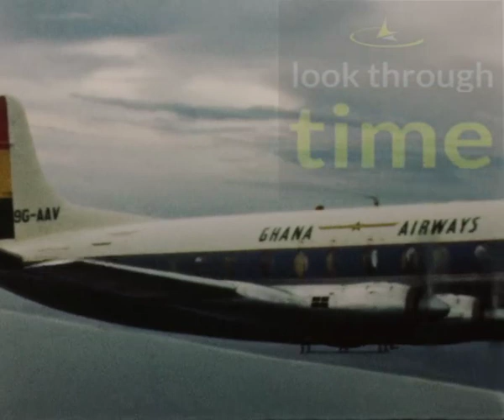Filming In Ghana Africa Airline Natives 1960s